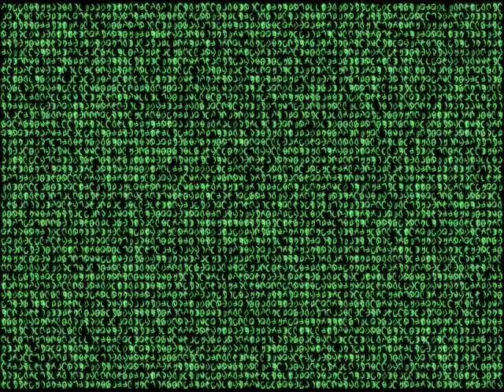Klasky Csupo Effects Nero Vision 8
Created with Nero Vision 8, Nero Wave Editor and Audacity